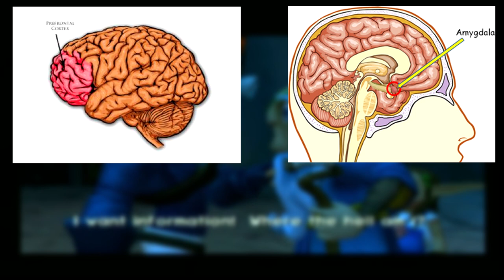Jak 3 is a Perfect Sequel | Review The PS2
In which we take a semi-deep look at what makes Jak 3 tick, why I see it as the best Jak and Daxter game, and what kind of story its trying to tell. As always, check out the blog on RFGeneration (link below) to see some extended thoughts on Jak 3 and the review, and be sure to leave a dislike and a comment telling me why this review sucks, and where it could be better.

With every main video I publish a blog detailing my extra thoughts on the game and the making of the video itself, and that can be found